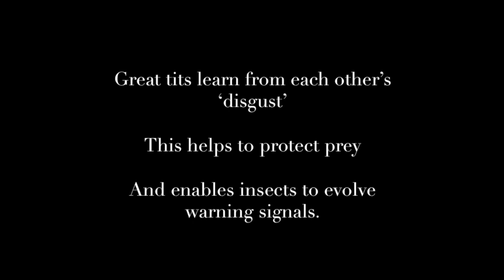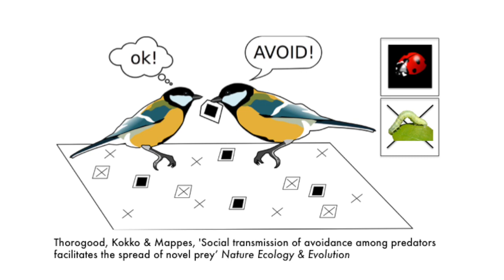Prey evolve when predators learn from each other's 'disgust'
Great tits learn from each other’s ‘disgust’. This helps protect prey, and enables insects to evolve warning signals.
Video for Thorogood, Kokko & Mappes 'Social transmission of avoidance among predators facilitates the spread of novel prey' Nature Ecology & Evolution.